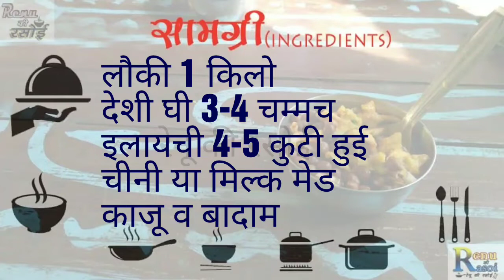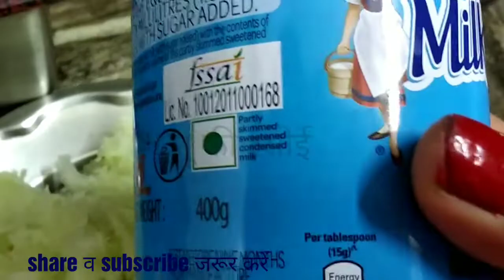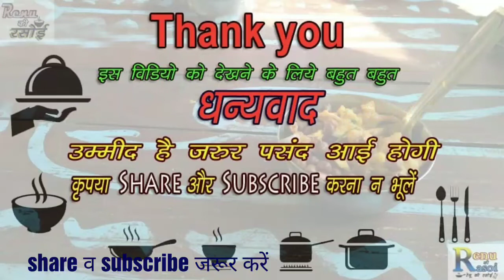इस त्यौहार लौकी/ घीया की बर्फी। Bottle gourd Barfi@@ घर पर बनाये आसान तरीके से@@ Easy recipe@@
लौकी की बर्फी@@ आसान तरीके से घर पे बनाये और  इसका स्वाद लें। लौकी को कद्दूकस करके पानी निथार लें, एक कढ़ाई में 2-3 चम्मच घी गरम करें उसमे कद्दूकस की हुई लौकी डालकर अच्छे से भूनें।Grate the gourd, put a pan/ kadhai on flame, add 2-3 spoon ghee. Now add grated gourd &  mix it.cook it until soft.इलायची पाउडर मिला लें। आप इसे बाद में भी डाल सकती है। अब लौकी को अच्छे से पकने दें जब इसका पानी सूख जाए तो मिल्कमेड/चीनी/मावा डाल कर पकाएं। Add cardamom powder & cook gourd completely. Once mixture entirely cooked  add milkmate/sugar/mava.पूरी तरह से पकने, सूखने और मिक्सचर के तला छोड़ने पर गैस बंद करके कुछ देर ठंडा होने दें।  When mixture becomes dry & thick, take out from heat.एक ट्रे में हल्का घी लगाकर चिकना करलें और उसमें लौकी का मिक्सचर फैला कर ड्राई फ्रूट्स सजाकर जमने के लिए रख दें। फिर मनचाहा आकार में काटकर सर्व करें। Grease a tart with ghee and some thin pieces of almonds, spread the mixture on Trey. After cooling cut  the mixture into desired shape and size.